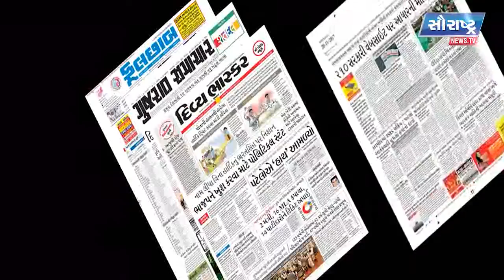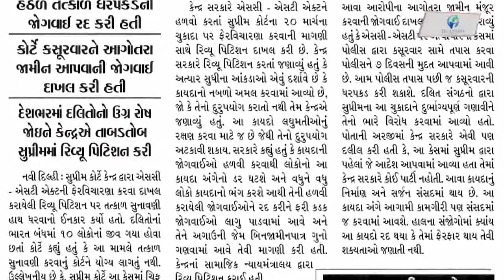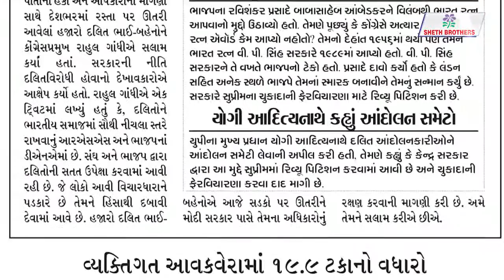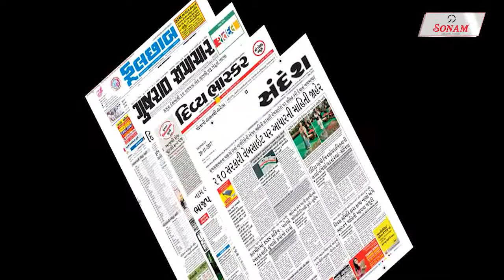આજ ના અખબાર - ૩ એપ્રિલ